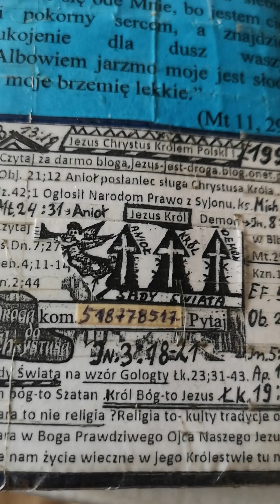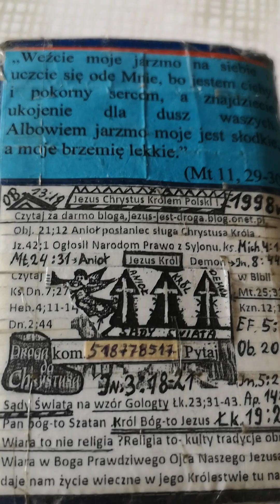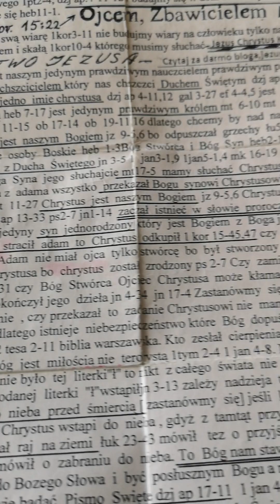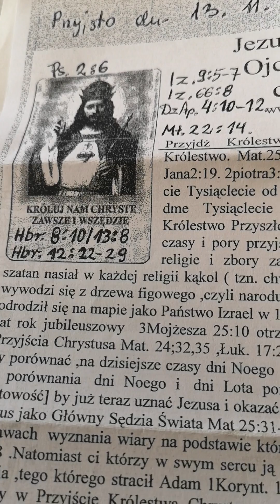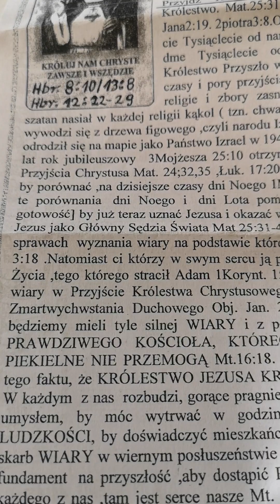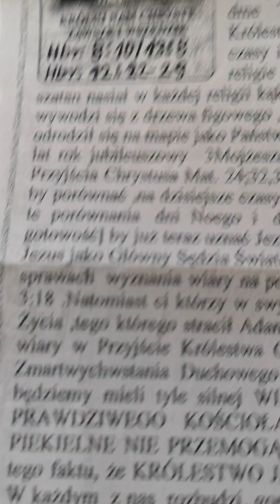Podnies na Duchu wysłuchać cechy od Chrystusa Króla